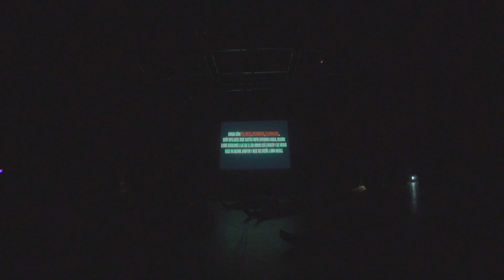SEVILLA DANCE CENTER | GALA 43 | ADRIÁN VELASCO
♥ ACTUACIONES DE NUESTRA GALA 43 ♥

MODALIDAD: HIP HOP